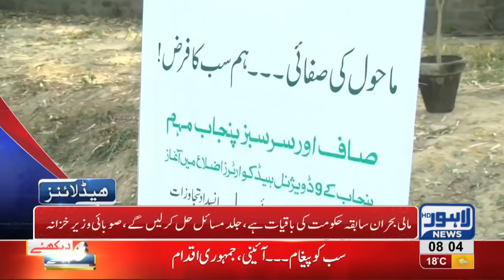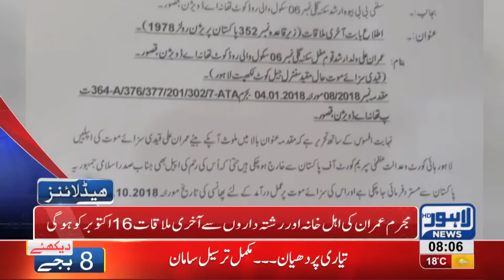08 AM Headlines Lahore News HD – 14 October 2018